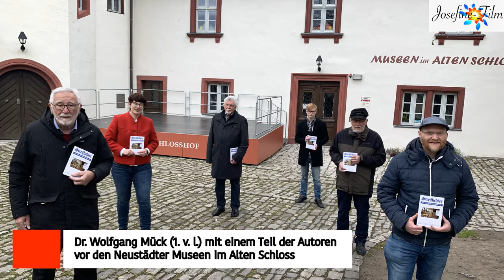Christoph Schmidt zu seinem Beitrag zur Jiddischen Sprache in den neuen Streiflichtern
Teil 3. Christoph Schmidt (Neustädter Verlagsdruckerei Schmidt) war Verleger zahlreicher Werke. Im Video spricht er über seinen Beitrag zur Jiddischen Sprache in den neuen Streiflichtern aus der Heimatgeschichte. Über Ihre Likes, Kommentare und Teilen freuen wir uns.